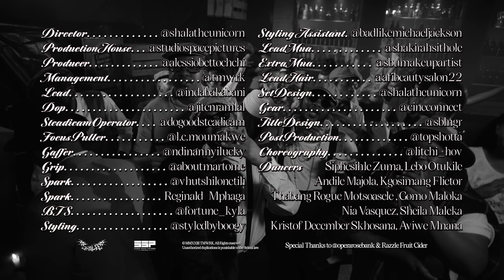Major Lazer & Major League DJz - KeShy ft. Tyla, LuuDaDeejay & Yumbs (Official Video) Amapiano 2023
Major Lazer & Major League Djz - Ke Shy (feat. Tyla, LuuDaDeejay & Yumbs) [Official Video]

Video Credits:
Director - Shala The Unicorn
Production House - Studio Space Pictures
Producer - Alessio Bettocchi
DOP - Jiten Ramlal
Lead - Toss
Styling - Boogy Maboi
MUA - Shak Beats
Graphic Designer - Sam SBLNGR
Post Production - Garth von Glehn
Choreography - Lee-ché Janecke